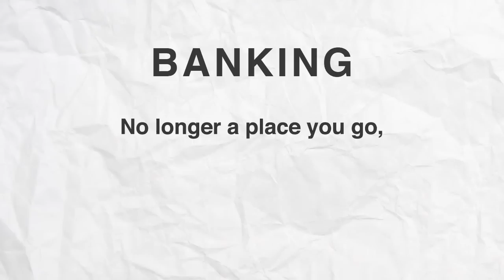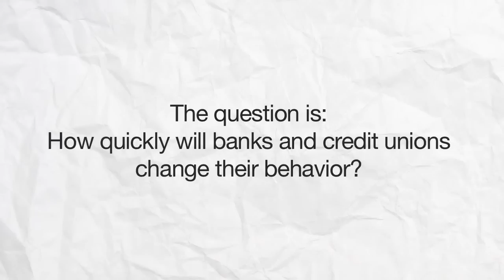Changing Customer Behavior for Main Street Banking in the US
In this recent research commissioned by Author Brett King, we explore the realities of changing consumer behavior at small community banks and credit unions throughout North America. While many executives of community banks believe that the branch is still at the core of day-to-day banking for their customers, this research across a wide range of demographics tells a very different story.

Without exception, every customer segment is shifting away from banking at the branch to a more total channel engagement with their local main street bank, reducing the need for regular branch interactions.

If you're in the business of banking are you establishing digital relationships with your customers? Do customers really get advice from their bank? How are mobile, tablets and the Internet going to continue to change the way consumers bank?